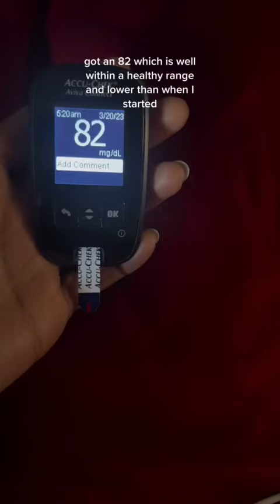5 things that happened NO SUGAR 30 Days